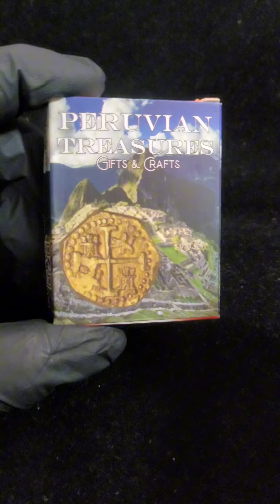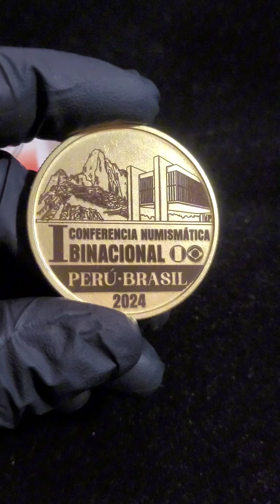La Casa de la Medalla ¡Gracias!